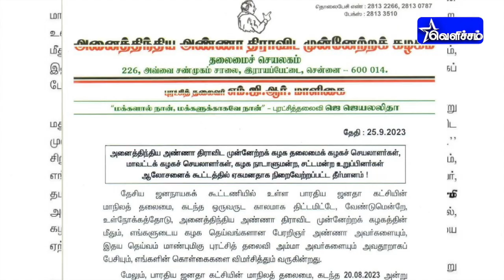‘இன்னும் பயிற்சி வேண்டுமோ’ | அரசியலில் ஞானசூனியமா அண்ணாமலை? | ADMKvsBJP | VelichamTV